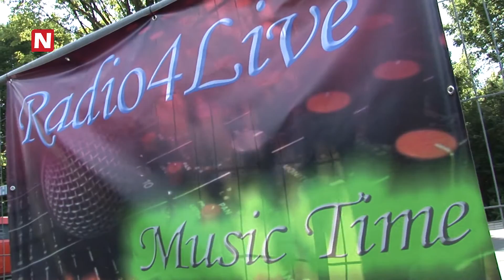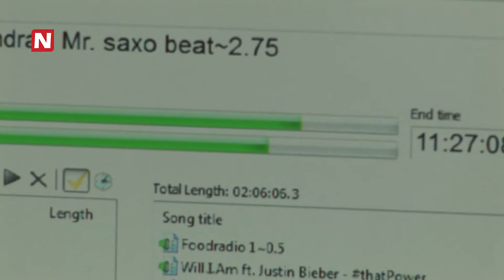N24actueel - Vughtenaren maken 144 uur non-stop radio voor de voedselbank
Ze zijn al ruim over de helft, maar dat het kruim kost is ondermeer te zien aan de inmiddels kleine ogen van radio deejay Corné van Esch uit Vught. Samen met zijn collega Lesley Lancee en een aantal gast-deejays maakt hij op het parkeerterrein van de Marktveldpassage in Vught vanuit een container 144 uur lang radio voor het goede doel: de voedselbank in Den Bosch/Vught.

De deejays begonnen zondag 15 juli enthousiast aan het karwei. "We hebben over aandacht niet te klagen", zegt Corné van Esch voor de microfoon van N24actueel terwijl hij een blikje energiedrank soldaat maakt. "Maar het bedrag dat we tot nu toe hebben opgehaald voor het goede doel mag nog wel wat hoger worden".

De actie Foodradio duurt nog tot en met zondag 21 juli even over 12 uur in de middag. "We zijn door wat technische problemen iets later begonnen", aldus Corné van Esch. "Maar we willen de 144 uur echt vol maken".

De dj's zijn de komende dagen via de webcam te volgen

--- Nieuws uit de regio Den Bosch ***